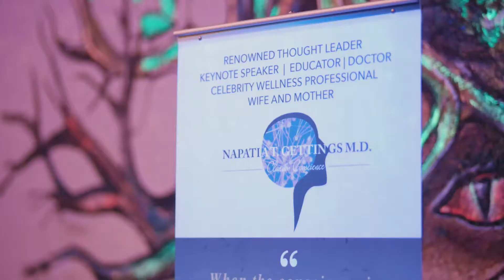The Kushness | Monsters & Models Recap